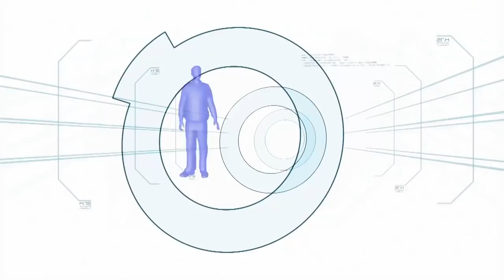Drop Zone | Minute To Win It - Last Tandem Standing